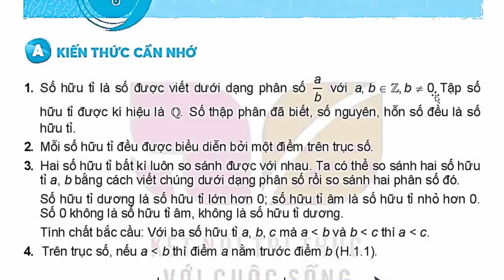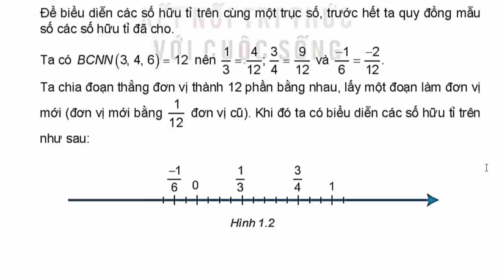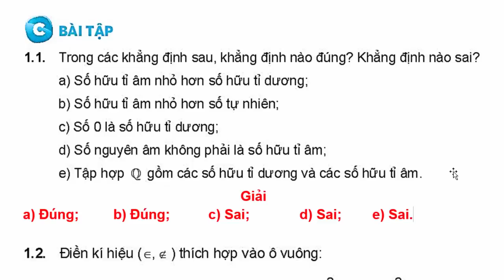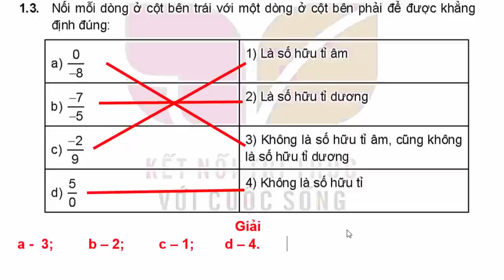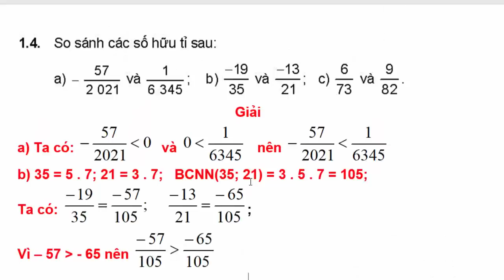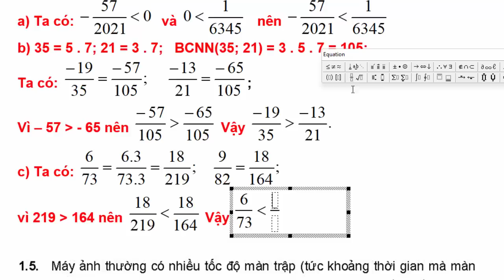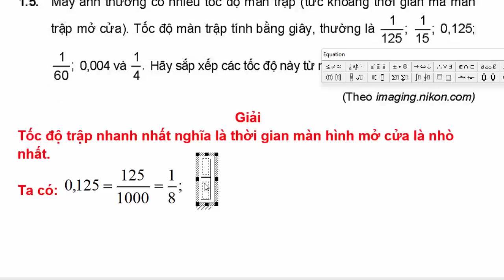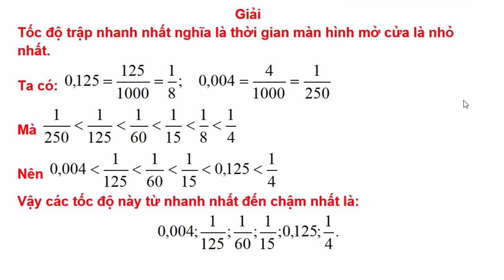Sách Bài Tập Toán Lớp 7 Bài 1 | Tập Hợp Các Số Hữu Tỉ | Trang 5 - 8 | Kết Nối Tri Thức | Tiết 1